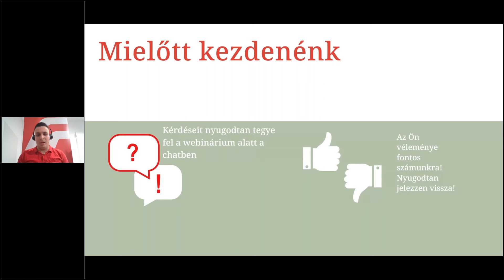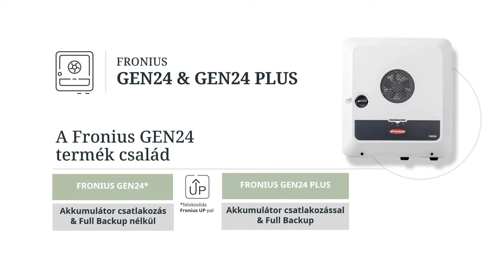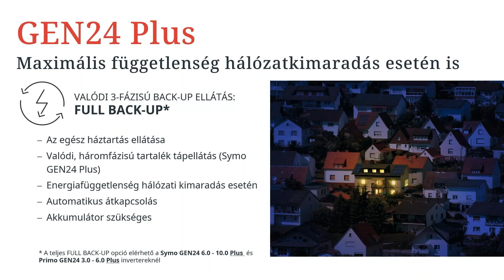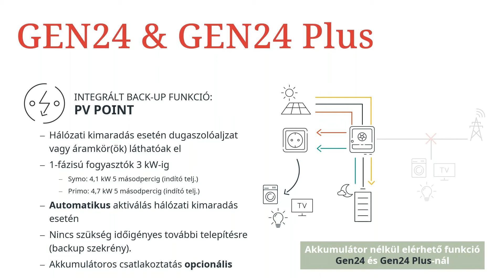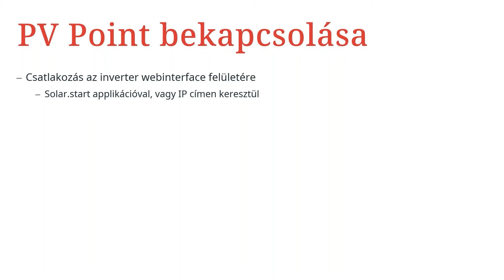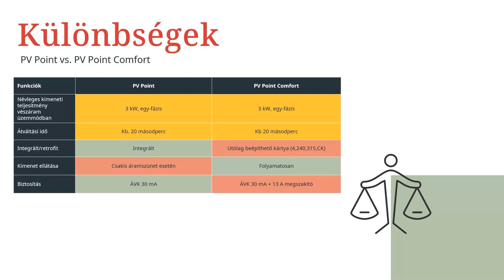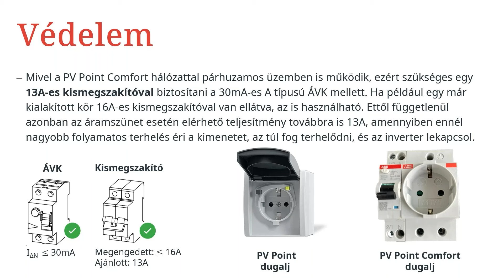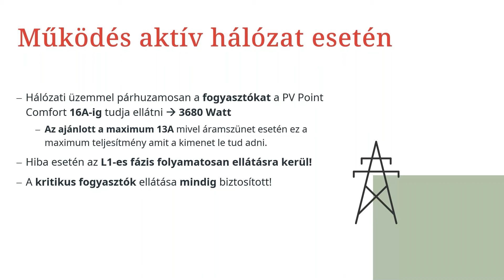Webinar: Folyamatos ellátás az új PV Point Comforttal (HU)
📃 VIDEÓ INFORMÁCIÓK
Tartalék áramforrás alacsony költséggel és magas rendelkezésre állással?

Ezen a webináriumon szakértőink bemutatják Önnek a Fronius új, PV Point Comfort nevű megoldását. Ismerje meg, hogy az ügyfelek milyen egyszerűen kaphatnak alapvető biztonsági ellátást a legtöbb rendszer gondja és költsége nélkül, de az automatikus átkapcsolás kényelmével. Használja ki a lehetőséget, és tegye fel kérdéseit szakértőinknek élőben a webinárium során, és tudjon meg mindent az új PV-Point Comfort-ról!

💻 NYOMON KÖVETÉS ÉS DIGITÁLIS ESZKÖZÖK
👉 A készülék konfigurálása 2 percen belül a Fronius Solar.start üzembe helyező alkalmazással